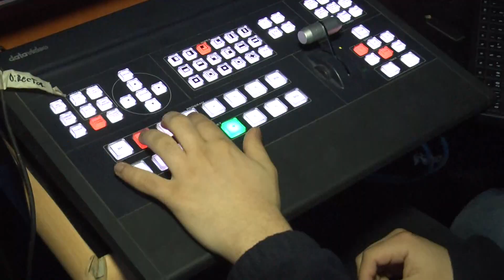Coronación de la Reina - ITV Noticias